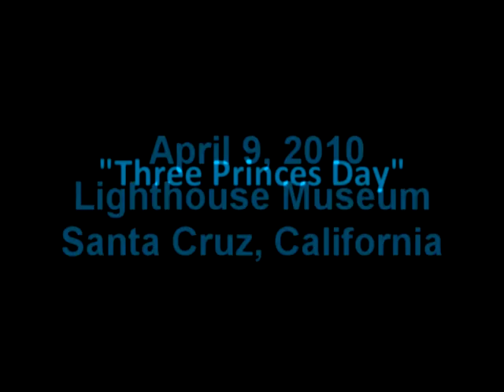LightHouseMuseum-Dedication.mpg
April 9th, 2010 at 11:30am Santa Cruz celebrated the visit of three Hawaiian princes in the year 1885. Prince David Kawananakua, Jonah Kuhio 'ole and Edward Keliiahonui came to Santa Cruz county to attend military school. While they were here they visited the Santa Cruz mountains, purchased redwood planks from a local lumber mill and fashioned redwood surfboards which they rode at a surf break called River Mouth, adjacent to the Santa Cruz Beach Boardwalk. This created quite a stir amoung local residents and created a little bit of surfing history for California and Santa Cruz.